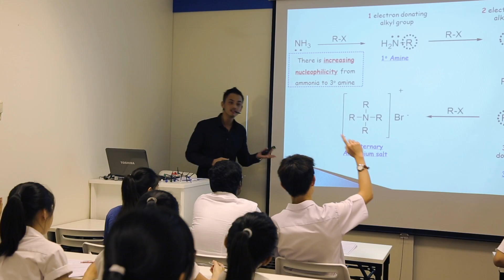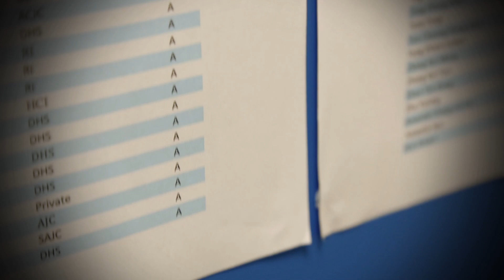Making Sense: A' Level Chemistry Made Easy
Making Sense: A' Level Chemistry Tuition

Making Sense specialises in Chemistry tuition for 'A' Level JC students in Singapore. In addition to group tuition, we also offer personal consultations to students to ensure effective personalised learning. Our classes deliver in-depth knowledge and analysis of Chemistry concepts and principles to students. We use teaching methodologies specific to Chemistry that are effective to maximise learning. We also enliven lessons with stories and anecdotes from everyday life to make the subject come alive for the students.

Year after year, we have produced exceptional results. Approximately 90% of our students achieve A or B grade for their A' Level chemistry.

In Making Sense, we devote all our time on H2 A level Chemistry. With just 1 subject, we are in a very small market with huge competition. Despite so, William (Founder of Making Sense) has successfully created such a strong demand that he personally coached more than 400 students in 2013. In this result-driven industry, students often change tutors the moment "things don't look too good". For a tutor to personally coach 400 students is a feat not easily matched by many across the nation.

Give Making Sense a shot, experience your breakthrough with us!